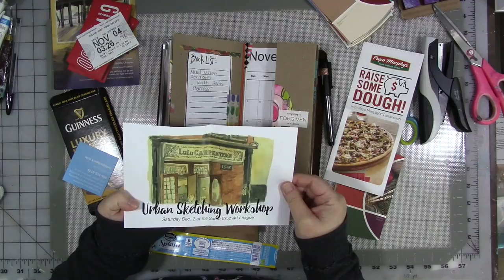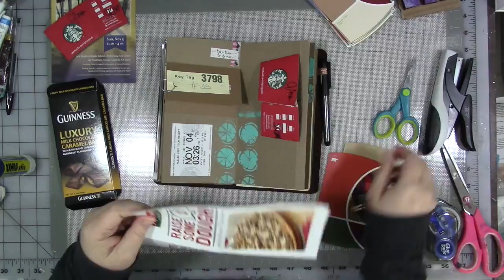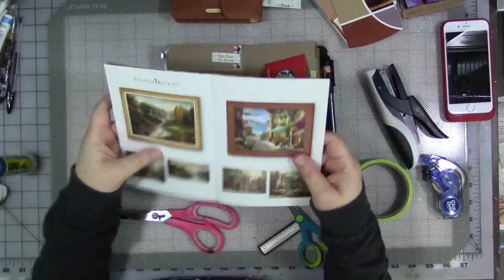myyear2017 Working On November